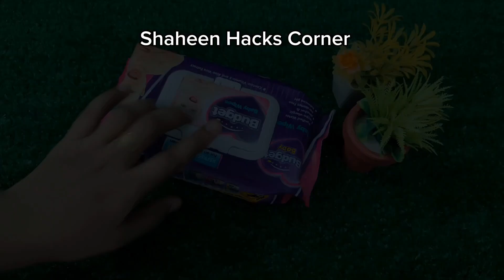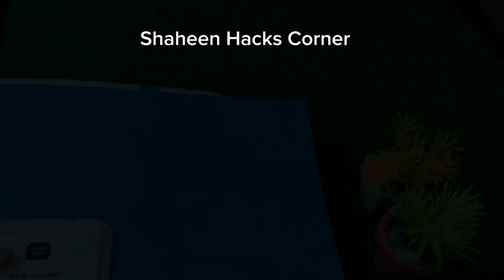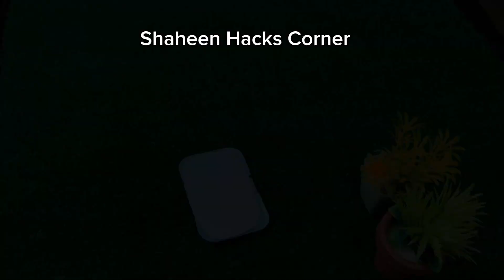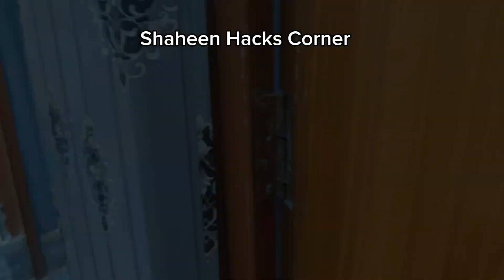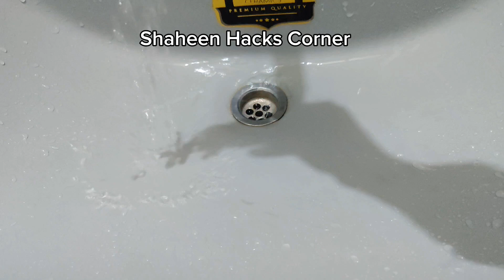Home Hacks | Money saving Tips &Tricks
We don’t have that much of time in this busy life routine So in today’s video I am gonna share with you some unique and easy Life hacks that not only save your time but money too.
Our channel include of guiding videos:
Homemade
DIY
Creative idea
Make in home
Life hack
Crafts